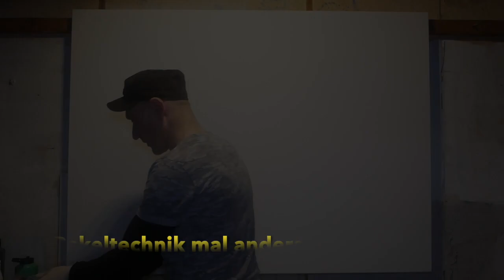Rakeltechnik mal anders. Squeegee technique little different. Episode 1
Fortsetzung folgt.